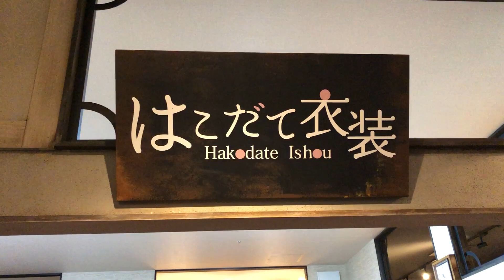Hokkaido Hakodate Gorgeous Kimonos in Hakoviva store.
店名　函館和洋モダン貸衣裳館姉妹店の

住所　函館市若松町12−８　ハコビバ内